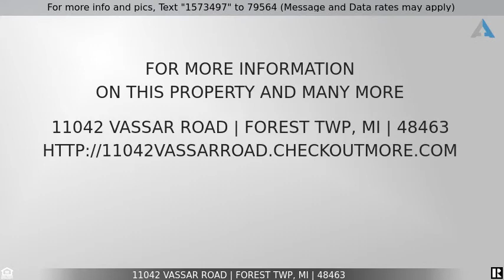Priced at $64,900 - 11042 VASSAR Road, Forest Twp, MI 48463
Home for Sale in Forest Twp

Great opportunity on this three bedroom ranch on a nice sized fenced lot.  Home has a lot of potential.  Metal roof and vinyl siding on the exterior.  Interior has a good layout.  Hardwood floors in living room and bedrooms.  Lots of cabinets in the kitchen.  Dining room with doorwall to deck.  Breezeway to 2 car attached garage.